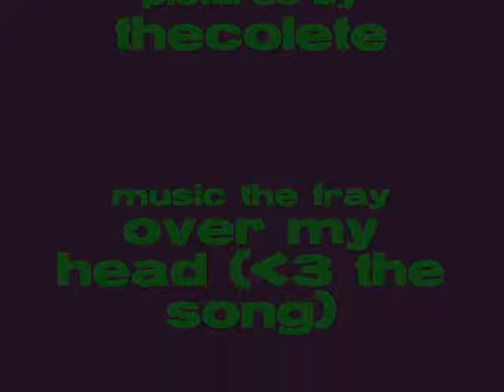the pride season 2 (Thomas' family)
Thomas introduces chip to his family.  7 of them. a lovley wife, 5 kids :Pamela, pepper, Penny, Tim and Kate.